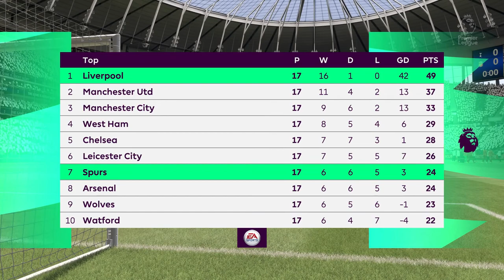FIFA 22 | Tottenham 1 - 1 Liverpool | Premier League 21-22